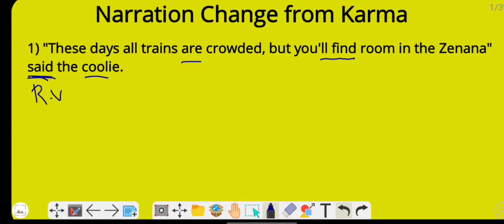Class 11 Textual Grammar from Karma | Narration Change | Direct to Indirect Speech | B.Sen Sir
Last but not the least, you can also learn SPOKEN ENGLISH in this channel.
# badal_sen